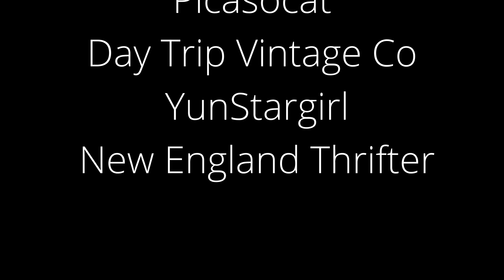IT'S AN EASTER CRAFT OFF YA'LL!! JOIN US ON HELEN'S CHANNEL ( NEWENGLANDTHRIFTER)